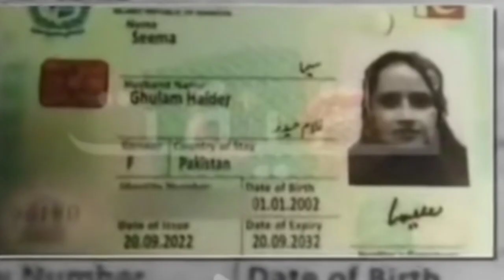Kajol aur ajay devgan ki 24 saal kay bad alledgi | Kajol ne bari waja batadi | Detail by Aqsa NAz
Kajol Devgan Crying and Angry on Media After Divorce with Ajay Devgan
Kajol Crying after divorce with Ajay devgan || What are the Reasons || Trending || Breaking News
Talaq kay bad kajol ka pahla video massage
kajol's finally confirmed her divorce with Ajay Devgan's & revealed her divorce secret reason
Ajay Devgn's shocking Reaction after his Divorce news with Kajol & daughter Nysa Devgan breakdown😢
Kajol aur ajay devgan ki 24 saal kay bad alledgi || Kajol ne bari waja batadi
Kajol ने किया Ajay Devgan से Divorce का ऐलान ?
Kajol And Ajay Devgan Divorce News | Kajol Ajay Devgan Divorce News Fake Or Real |Kajol Divorce News
I'm Aqsa Naz (Advocate & M.Phil Political Science) a Journalist, News Anchor, annalist, Specialized investigative Stories. Worked as Senior Reporter, Anchor and Producer in leading Newspapers and Tv channel (Daily Jang, Daily Ausaf, Waqat News, News Agencies and Tehreek Media). Welcome to my Official YouTube Channel INSIDE NEWS ALERT. On this channel you'll find a variety of videos related to my personal and professional experiences, news, topics & discussion, interviews, storytelling, reaction videos, entertainment and a lot more.
Inside News Aert